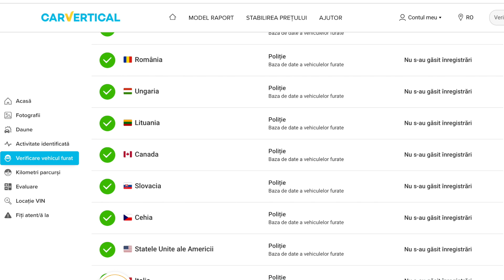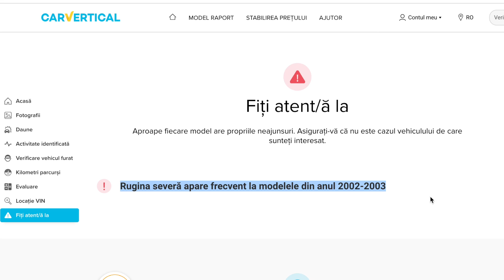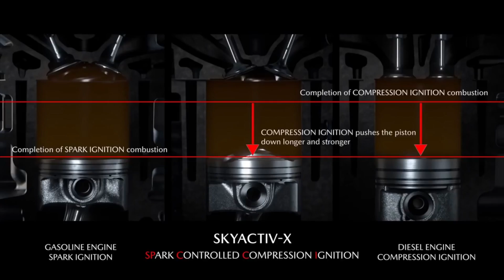Hai să discutăm despre MAZDA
VIDEO-URI